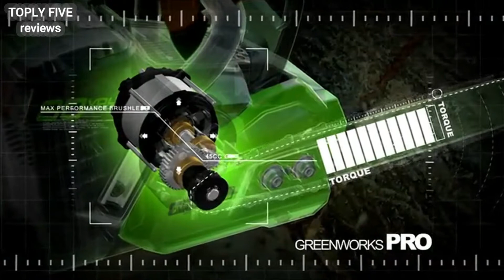Top 5 Best Battery Chainsaw To Buy On Amazon in 2020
★Top 5 Best Battery Chainsaw To Buy On Amazon in 2020:★►US Link
1. DEWALT 60V Chainsaw
2. Greenworks Pro 80V Chainsaw
3. BLACK+DECKER 40V Chainsaw
4. EGO Power 56V Chainsaw
5. Worx WG322 20V Chainsaw

★Best Amazon Today's Deals
★Try Audible and Get Two Free Audiobooks
★Gift Cards for Someone Special